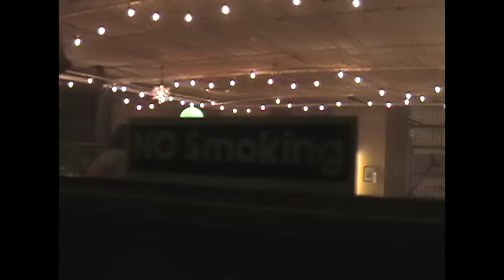Doobie - Celebrate (Acoustic)